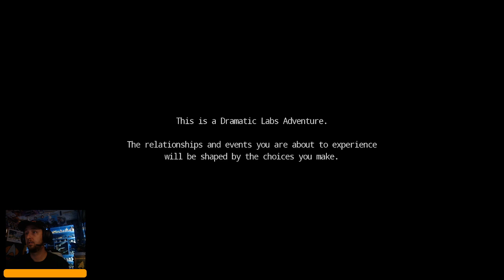Let's Play the 1st 20 Minutes of Star Trek : Resurgence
Had some time over lunch today and was able to try the 1st 20 minutes of Star Trek : Resurgence! Overall it looks like this will be a fun experience and just happy to get a new Trek game to play! I want to keep this series going so will try to improve AV issues over time. Also will always live stream when I play to my twitch channel of the same name.